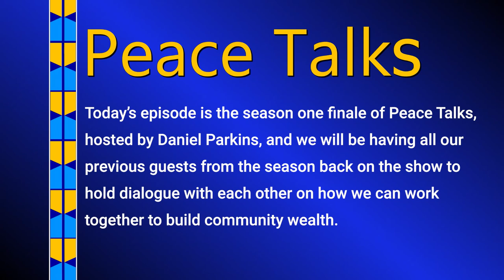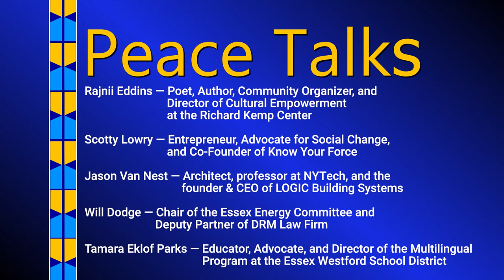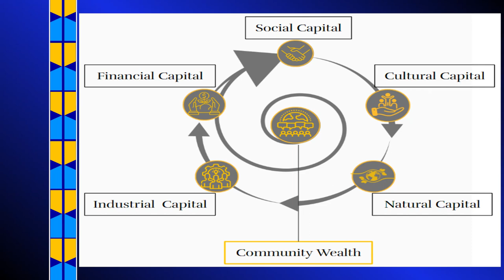Community Wealth Through Peacebuilding: When We Build Together, We Thrive Together | Peace Talks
From Peace Talks:

This is the season one finale of Peace Talks, hosted by Daniel Parkins. We have all our previous guests from the season back on the show to hold dialogue with each other on how we can work together to build community wealth. We draw from the shared experience of each of the previous episodes to reflect on our individual parts to play in the community and how these roles can take on new meaning when we make the intentional choice to engage in community together.

Rajnii Eddins — Poet, Author, Community Organizer, and Director of Cultural Empowerment at the Richard Kemp Center
Scotty Lowry — Entrepreneur, Advocate for Social Change, and Co-Founder of Know Your Force
Tamara Eklof Parks — Educator, Advocate, and Director of the Multilingual Program at the Essex Westford School District
Jason Van Nest — Architect, professor at NYTech, and the founder & CEO of LOGIC Building Systems
Will Dodge — Chair of the Essex Energy Committee and acting Deputy Partner of DRM Law Firm

6/16/2023